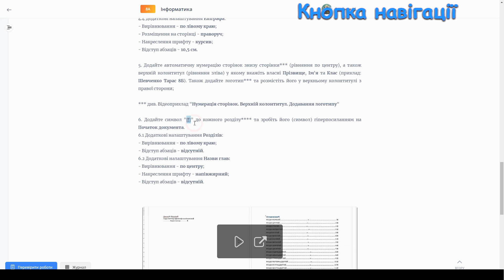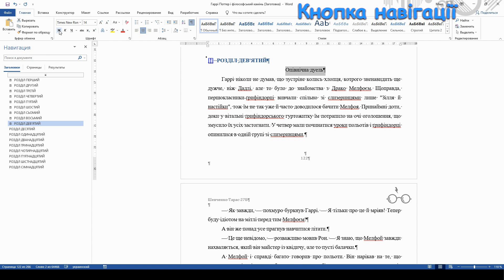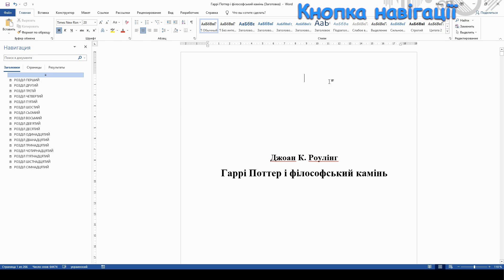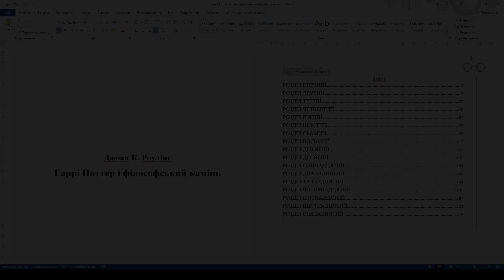Кнопки націгації. Оновлення нумерації змісту